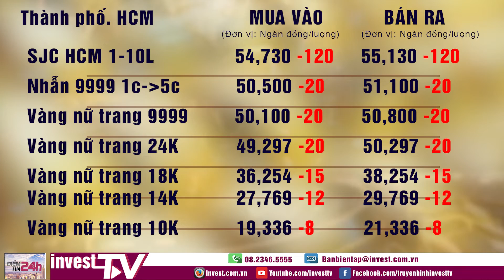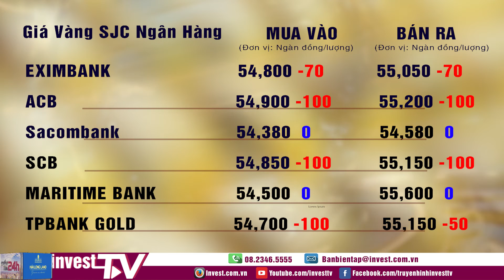Giá vàng 08/04/2021